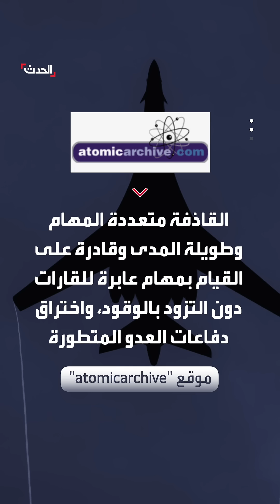مواصفات مرعبة لقاذفة القنابل B1 التي استخدمتها واشنطن للرد على هجوم الأردن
توصف بالسلاح الأكثر رعباً على الأرض.. مواصفات جبارة لقاذفة القنابل الأميركية B1 التي استخدمتها واشنطن بـ"ضربة الانتقام" لمقتل 3 من جنودها في